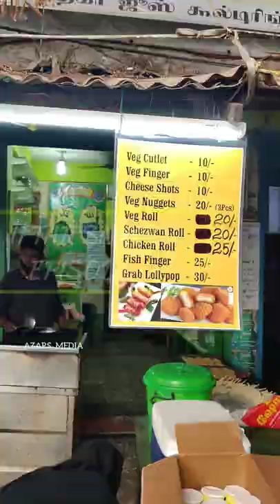Manadi Street Foods 🔥👌| IFTAR SNACKS !😋| ரம்ஜான் உணவுகள் | 100th Video | Azar's Media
Presenting You Ramzan Series We Just Went to The Manadi  Angappa Naicken Street,
We Tried Candy Chicken , Chicken Cheese And Then We Went to the Famous Bakery "Firdous" We Tried Rosemilk , Grape, Lemon , Badam Etc. Must Try...! Watch it Fully Share Your FeedbacK Makkaley.!